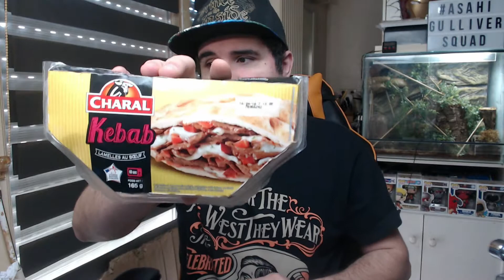DEGUSTATION KEBAB CHARAL !!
Petite dégustation découverte sur l'une des gamme de kebab de chez Charal !

Si tu es déjà abonné à ma chaîne, pense à activer les notifications en cliquant sur la cloche grise après t'être rendu sur la page d'accueil de la chaîne 🔔

Vous voulez me soutenir avec un don ?

Cette vidéo à été mise en ligne sur Youtube depuis la France en Avril 2018. Asahi présente un kebab de la marque Charal à travers une vidéo dégustation et la commente en français. Cette vidéo se classe dans la catégorie People et blogs.